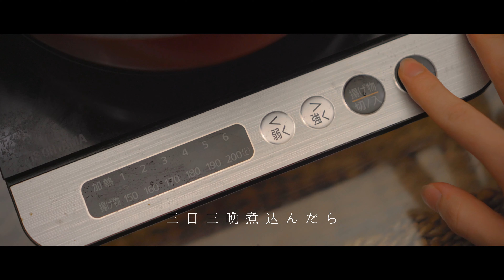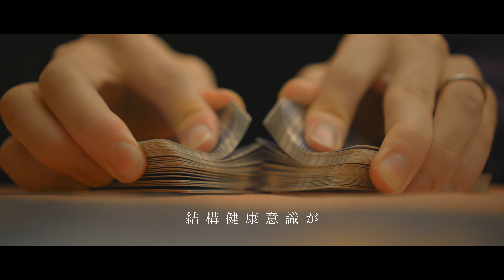水曜日のカンパネラ『鍋奉行』MV【自主MV作成】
水曜日のカンパネラ「鍋奉行」のMVを自主作成

動画制作承ります。
↓ココナラ「シネマライクなオープニング、予告映像作ります」

act : Shimazaki Atsuya / Aita Masaru
camera : SONY α6400
location : SPACEMARKET Asiana吉祥寺
editing/color grading : Aita Masaru (masa-LOG)
software : DaVinci Resolve

Special Thanks : kimpon